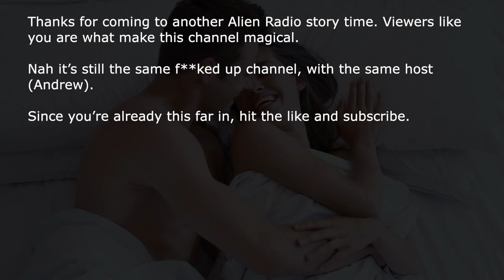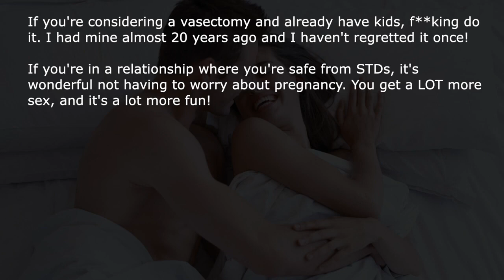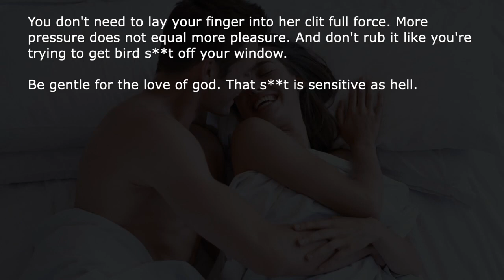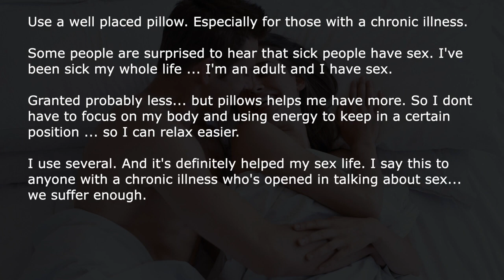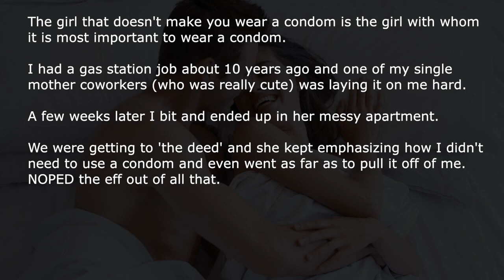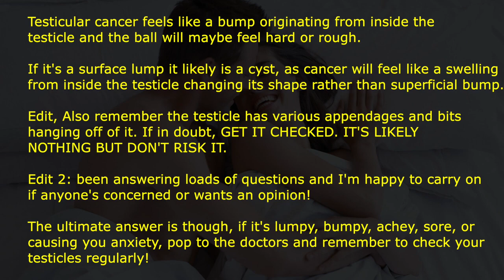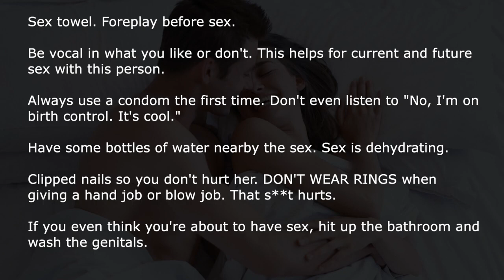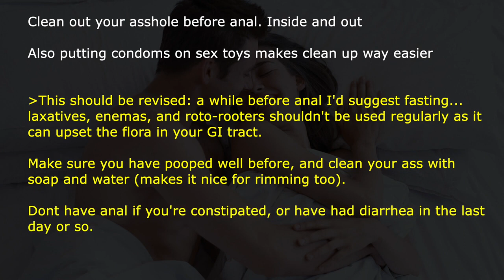[NSFW] What NSFW PRO-TIP Everyone Needs To Know? | Ask Reddit Stories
Ask Reddit users tell us all the best NSFW Pro Tips that everyones needs to know.